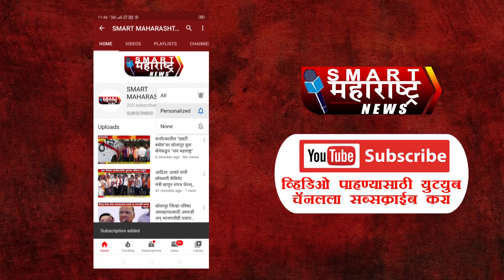बेरोजगारीमुळे आयुष्य जगणे कठीण... सुसाईड नोट लिहून तरुण संपवलं जीवन